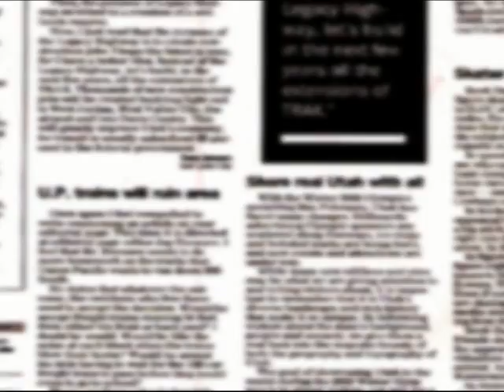Santa Clause Rock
DO YOU WANNA ROCK!

hd music videos,remastered music videos,its my life official music video,pop music,it’s my life official music video,music,it’s my life remastered video,bon jovi remastered videos,its my life remastered video,4d with demi,tell me you love me,4d with demi lovato,unbroken,sorry not sorry,i love me,dancing with the devil,remastered,it’s my life remastered,podcast,dancing with the devil the art of starting over,here we go again